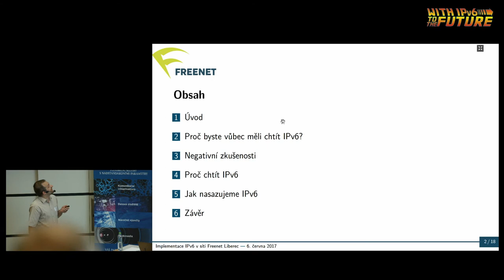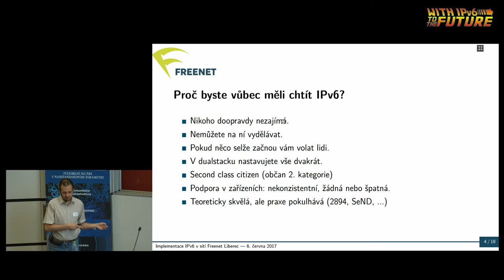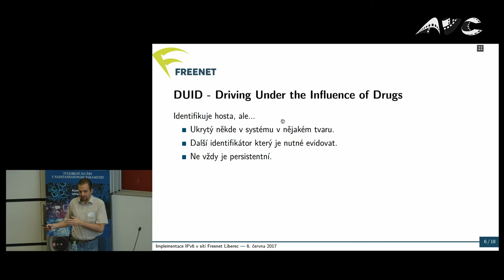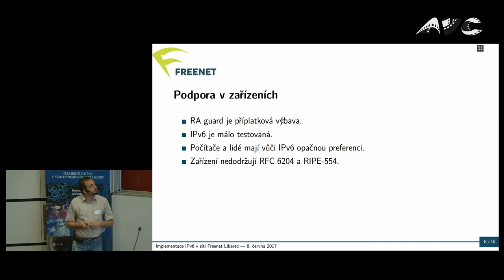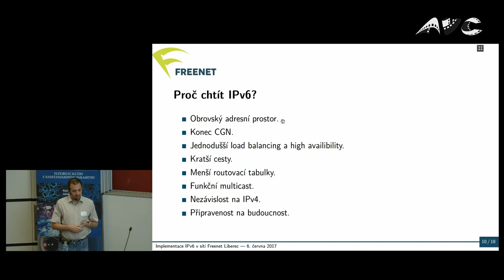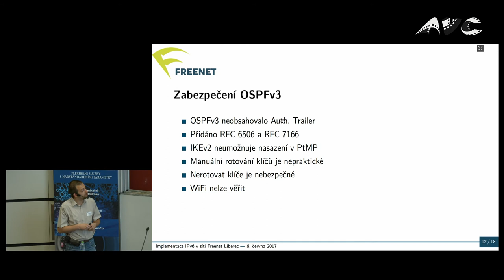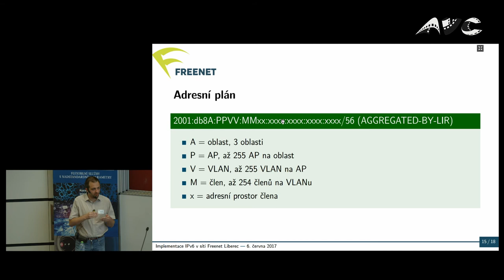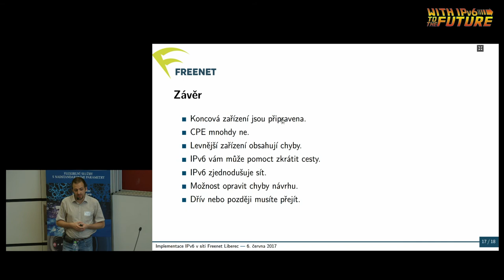Seminář IPv6 2017 – Martin Huněk – Implementace IPv6 v síti Freenet Liberec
Zkušenosti s nasazením IPv6 v komunitní hobby síti rozměru MAN. Představíme problémy s nasazením IPv6 na rozpočtově méně náročných zařízeních používaných v menších sítích. Dále se krátce zaměříme na zabezpečení dynamického routování OSPFv3 a tvorbu adresního plánu sítě. V poslední části rozebereme současný a plánovaný stav IPv6 v síti Freenet Liberec.